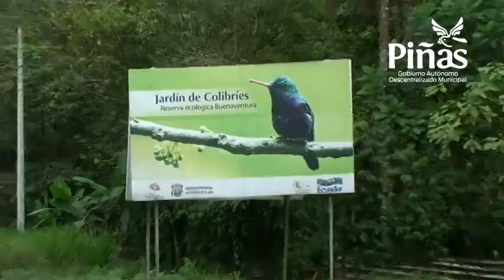Se espera que Fundación JOCOTOCO cumpla con obra en el Baño Viringo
La Fundación Jocotoco que tiene una reserva natural de más de 2 mil hectáreas de selva virgen en el sector de buenaventura de nuestra jurisdicción cantonal ofreció en la primera quincena del mes de diciembre del 2011 poner en marcha la construcción de un centro ecoturístico en el sector donde está ubicada la quebrada denominada "Baño Viringo"